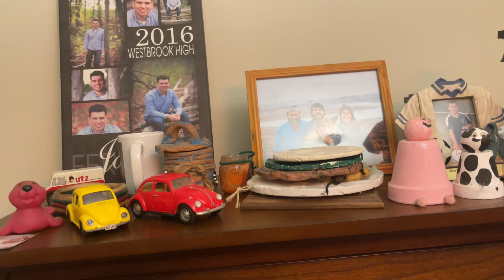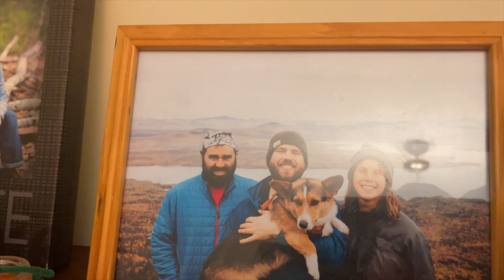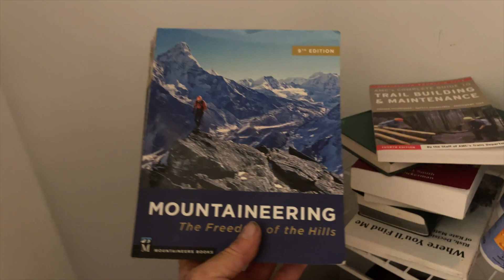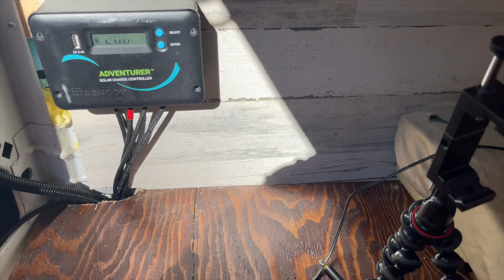Houseless not Homeless | East Coast Vanlife